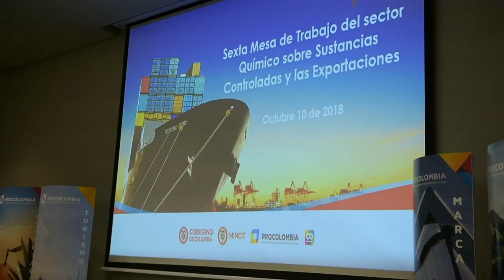Sexta Mesa de Trabajo del Sector Químico sobre Sustancias Controladas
El viceministro de Defensa, José Javier Pérez, participó de la Sexta Mesa de Trabajo del Sector Químico sobre Sustancias Controladas y las Exportaciones, organizada por Procolombia.